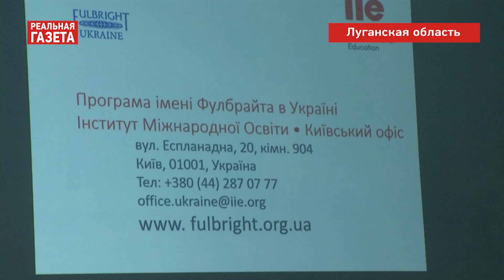Посол Японии на Луганщине: кто и как помогает восстановить прифронтовой Донбасс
Людмиле Ляшенко чудом осталась в живых.  В 2016 году возле ее дома в Попасной, где она прожила всю свою жизнь упал снаряд, сильно повредил жилье. В момент обстрела женщина была дома с сыном и 19-летней внучкой. Война застала ее в пожилом возрасте, сейчас женщине 73 года. Сейчас она отстраивает свой дом.